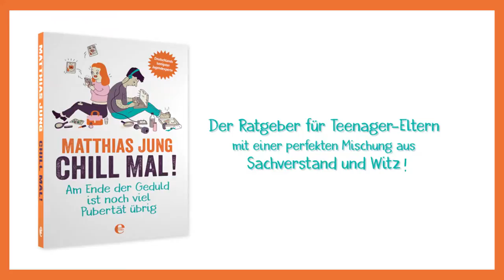Trailer KARNEVAL zu "Chill mal!" von Matthias Jung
Eltern nerven, Schule ist out, WhatsApp überlebenswichtig und Hygiene überschätzt: Wer mit Teenagern zusammenlebt, kennt hitzige Gefechte über Hausaufgaben, Helfen im Haushalt, Zimmeraufräumen und Handynutzung. Aber wie können Eltern diese herausfordernde Phase so entspannt wie möglich meistern?

Matthias Jung, Diplom-Pädagoge und Deutschlands lustigster Jugend-Experte, bringt seinen Lesern in »Chill mal!« die Welt der Pubertierenden näher. Von Pickeln und Stimmungsschwankungen über endlose Diskussionen und Liebeskummer bis hin zu Handysucht und Schulstress: In seinem Buch spricht der Autor alle Themen an, die Eltern von Teenagern beschäftigen, und steht ihnen mit Rat und Humor zur Seite.

Matthias Jung weiß, wie Jugendliche ticken. Er gibt wissenschaftlich fundierte Einblicke in Verhaltensweisen und Gehirne Heranwachsender und erklärt, wie man das Zusammenleben mit Pubertierenden gelassen übersteht, immer getreu seinem Motto: »Pubertät ist, wenn man trotzdem lacht!« Sein Ratgeber ist eine einzigartige Mischung aus Sachverstand und Witz, faktenreich, wissenschaftlich auf dem neuesten Stand und äußerst unterhaltsam.

Mehr dazu:

Trailerproduktion: goldene heimat film